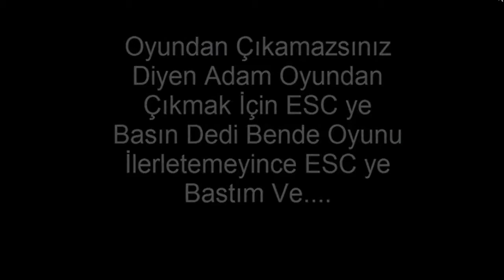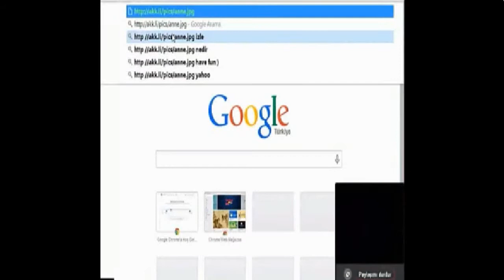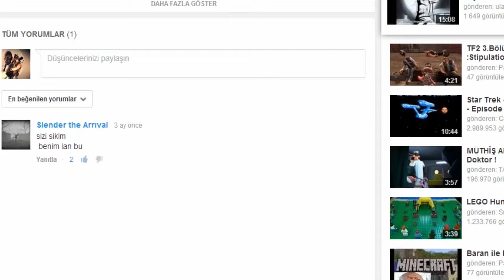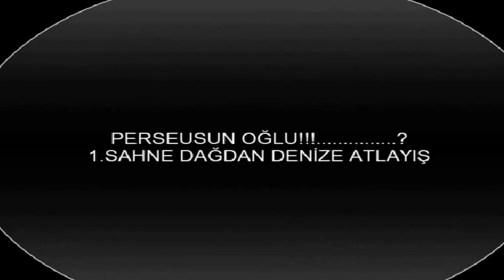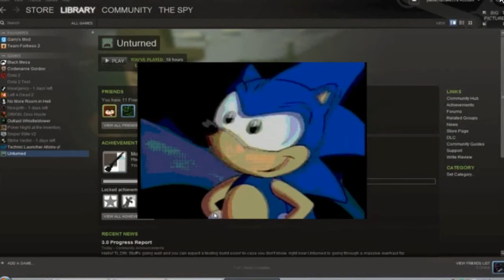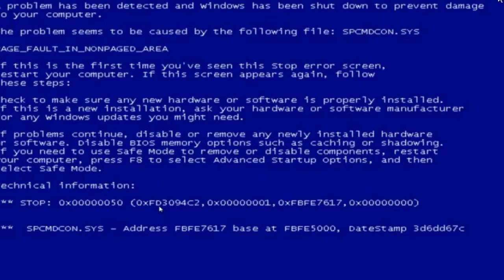Painis Maceraları En Komik/Muhteşem An Montajı #1